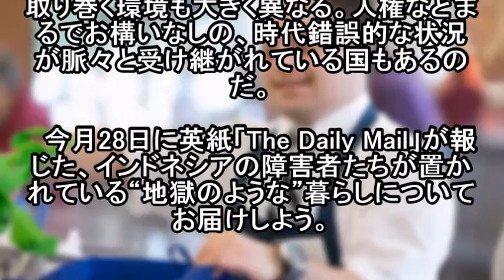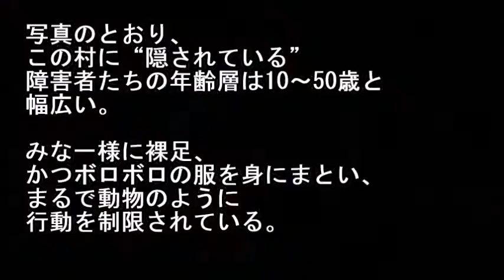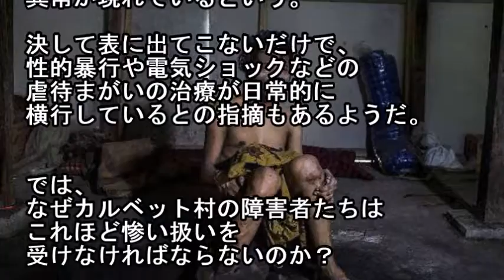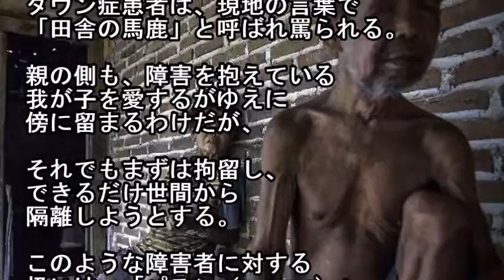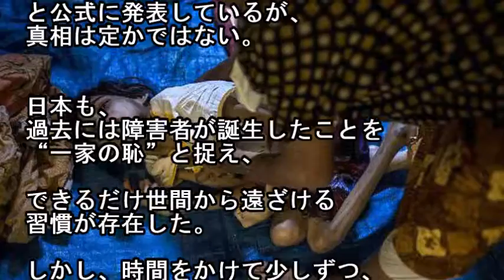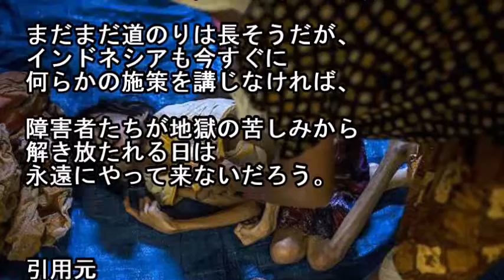【衝撃】障害者400人が隔離・鎖に繋がれ… インドネシアの精神病院の実態がヤバすぎる！！恐ろしいほど残酷な差別の実態とは！？【嘘のような本当の話】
所変われば障害者を取り巻く環境も大きく異なる。人権などまるでお構いなしの、時代錯誤的な状況が脈々と受け継がれている国もあるのだ。

英紙「The Daily Mail」が報じた、インドネシアの障害者たちが置かれている“地獄のような”暮らしについてお届けする…

関連動画
【閲覧注意】信じられない！インドネシアの精神病院の実態がヤバすぎる。学校では教えてくれない実在した衝撃。嘘のような本当の話。

【衝撃】この美少女のスッピンみたら何も信じられなくなると話題。嘘のような本当のスッピンがヤバい・・・見ると忘れられない。

【禁断・実録】閲覧注意！物乞いの実態がヤバイ　赤ちゃんの手足を・・・ 　中華人民協和国

【閲覧注意】結合双生児の人たちの結婚・夫婦の営み事情とは？！女性編【シャム双生児】

引用元
goo.gl/sI0u2s